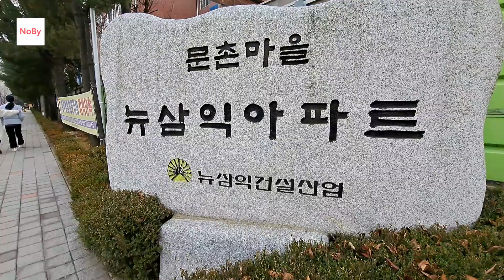2023년, 경기도 하락 Top10. 10억 넘었는데 5개월만에 30%씩 하락? 부동산 아파트 이야기 입주권 분양권 재개발 재건축 Noby (영상 일산 문촌마을 16단지 뉴삼익)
노비 아파트 임장 이야기 입니다.